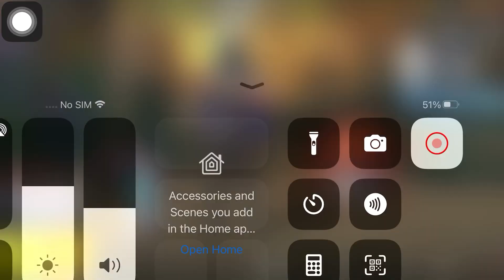I gave 5 chance to bot to defeat me